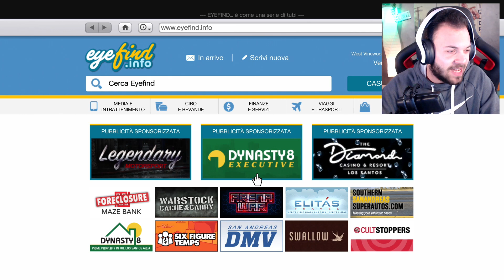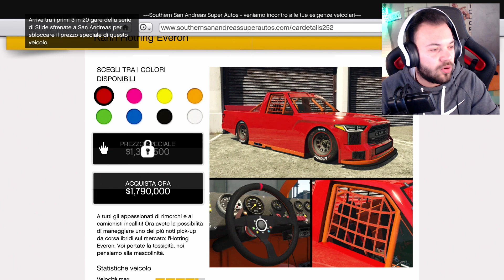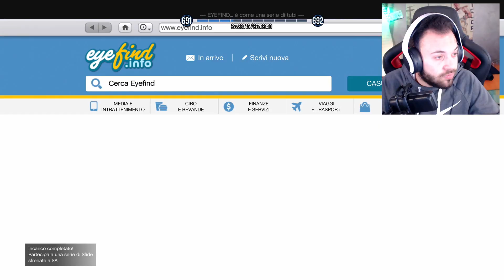INUTILMENTE COSTOSA MA... | MODIFICHE KARIN HOTRING EVERON | GTA 5 ONLINE!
👉👉👉👉👉👉👉👉👉👉👉👉[LEGGIMI]👈👈👈👈👈👈
Bella a tutti. oggi siamo qui ritornati su gta 5 online, oggi andremo a modificare la nuovissima Karin Hotring Everon aggiunta con il dlc los santos drug wars!  MI RACCOMANDO SUPERIAMO I 1000 LIKE SE VOLETE ALTRI VIDEO !!! :)